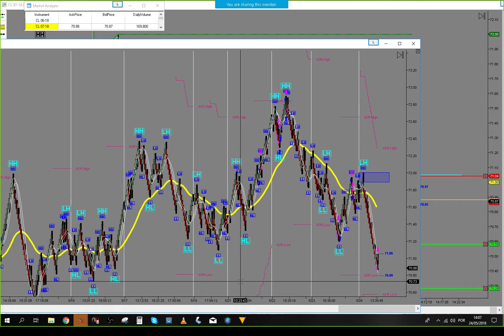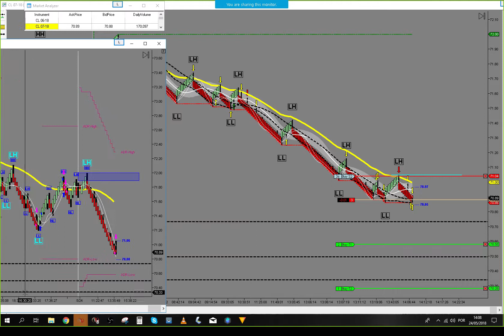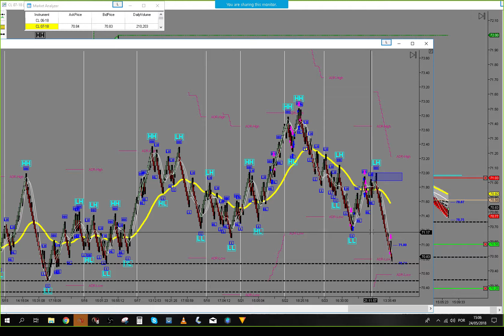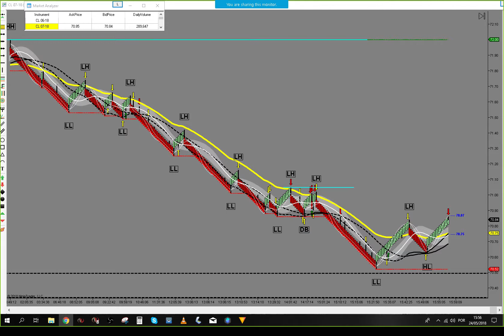Live Trading Room: Profit $630